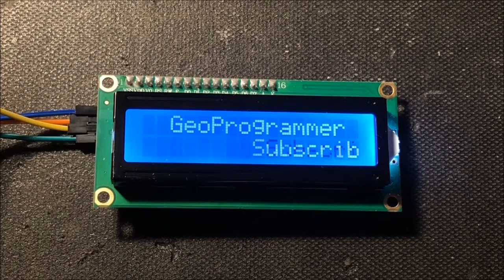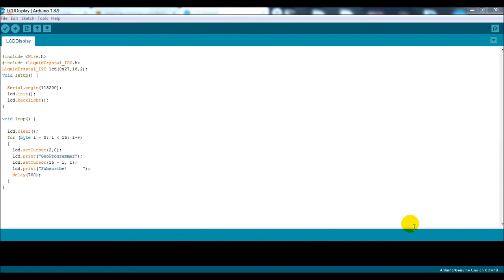Arduino LCD Display I2C module Scroll text Code